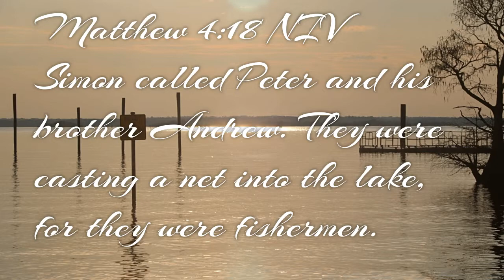Jesus Calls Peter and Andrew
Matthew 4:18-20 NIV:
special thanks to pixabay for the background
photos.